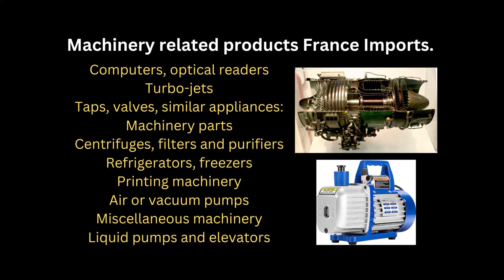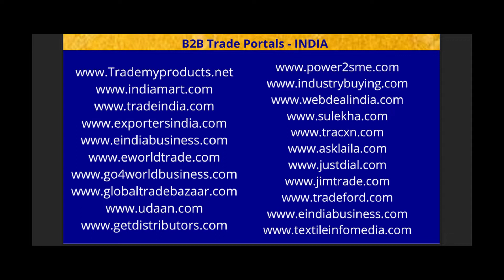France Imports Various Machines from India . AMO TV Business,News & Entertainment.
Trademyproducts.net . ଫ୍ରାନ୍ସ ନାନା ପ୍ରକାର ର ମେସିନ ଆମଦାନୀ କରୁଛି . ଫ୍ରାନ୍ସ କୁ ରପ୍ତାନି କରିବା ଆରମ୍ଭ କରନ୍ତୁ .
France Imports various Machines and machinery from India. Start export to France. Watch complete Video for more information.